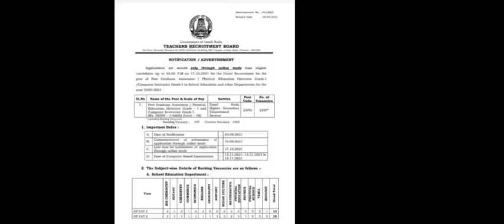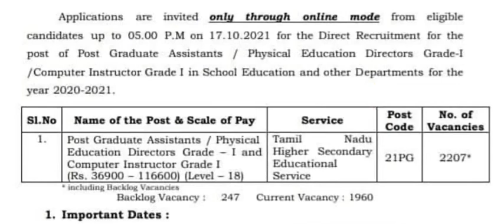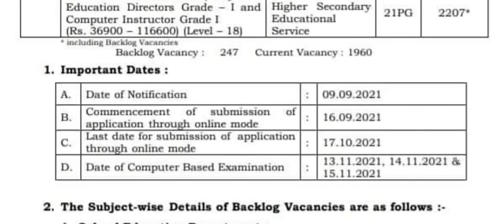TNPSC தேர்வர்களுக்கு அதிர்ச்சியான செய்தி || Shock news || Inaidakaigal ias academy